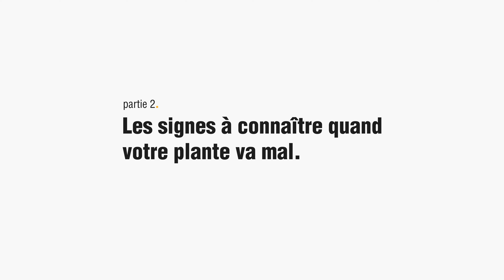5 signes à connaitre que votre plante va mal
À présent vous connaissez le B.A BA de l'entretien des plantes vertes d'intérieur. Pierre le cultivateur, l'expert des plantes vertes d'intérieur va maintenant vous livrer tous ses secrets pour booster vos plantes avec des méthodes naturelles.